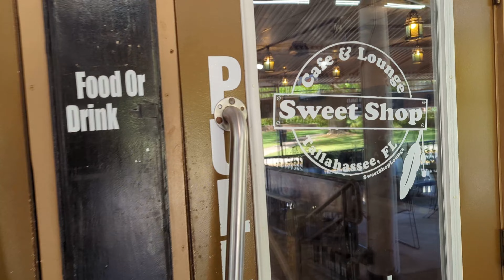Riding for Freedom - With No Gas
Hey everyone, I'm glad you found your way to the "Riding With No Gas" Channel.
I am President of ABATE of Florida, Inc.'s Peace River Chapter. OnApril 1st. 2023 a group of seven Peace River members, and two Estero River members, rode out to meet the rest of the Florida members in Tallahassee. This is our story.

Music is by:
NEFFEX

The ride to Tally procession and Flag/Bell ceremony footage was provided by:
Julie The Crazy Oily Lady YouTube Channel.